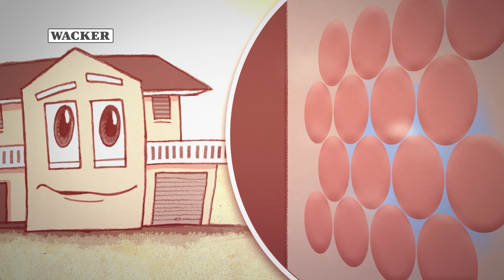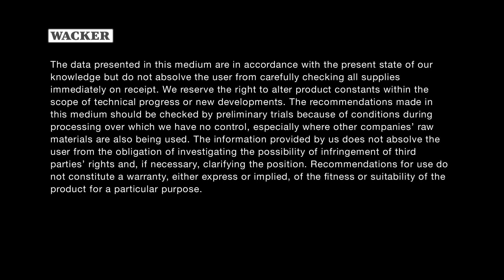Silicone Resins Emulsion Paint - Modern Facade Coatings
A functional facade coating is an architectural styling element, a visual attraction and a form of masonry protection. Coatings formulated with SILRES® BS have highly functional properties: they are hydrophobic yet permeable to water vapor, have a mineral appearance and are characterized by high hiding power and extreme long-life cycle. As part of the coating system, primers from the SILRES® BS series improve the quality of the substrate